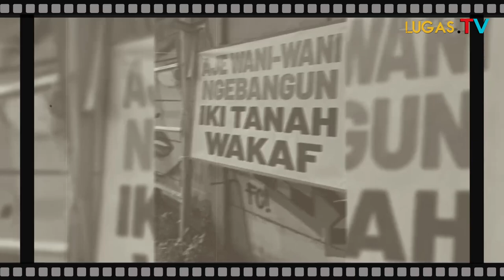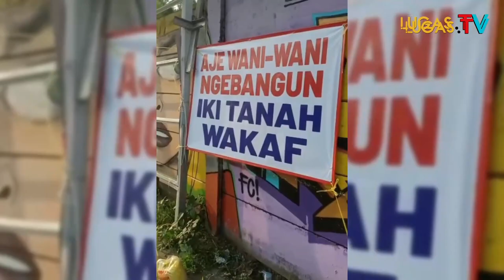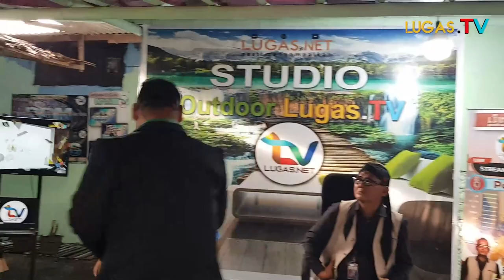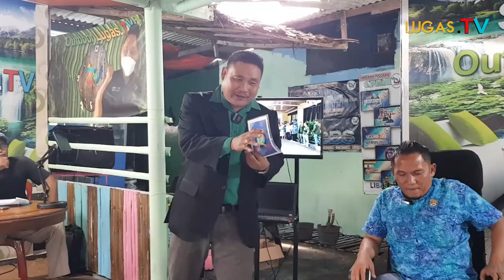Diskusi Publik ! PersoalanTanah Wakaf Kadipaten Jadi Milik Pihak Lain,Pemerintah Tidur ?